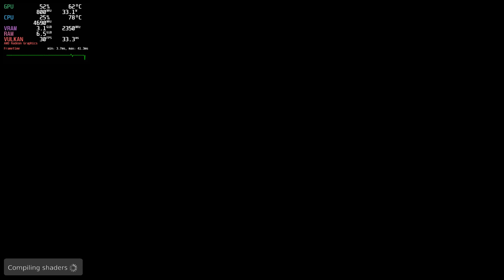Red Dead Redemption on Linux (RPCS3) | Ryzen 7840H Radeon 780M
Running via RPCS3 (a Sony PlayStation 3 emulator).

Hardware:

CPU: Ryzen 7840H
GPU: Radeon 780M (integrated graphics)
RAM: 32 GB DDR5 5600 MHz (Dual Channel)
SSD: 1 TB (NVMe)

UMA Frame Buffer Size set to 8 GB in BIOS.
Video recording lowers the performance by 1-2 FPS.

Software:

Arch Linux
Linux Kernel 6.7.5 (custom kernel)
Mesa 24.1.0-devel (git-893780b362)
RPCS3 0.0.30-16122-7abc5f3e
MangoHud 0.7.1